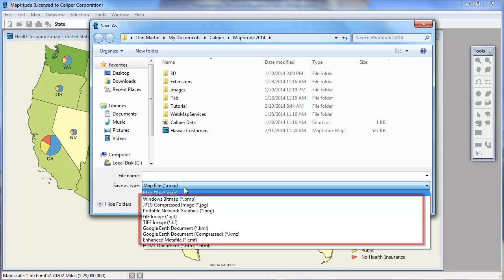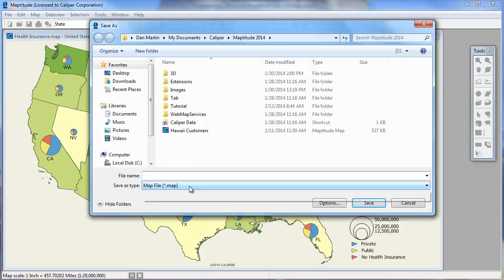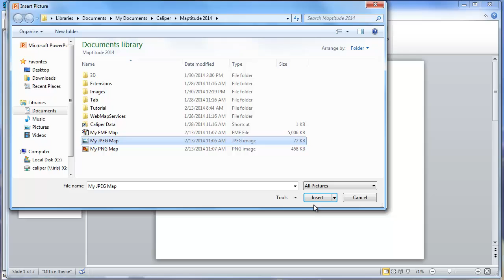Saving map images to high resolution with Maptitude mapping software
Video for Maptitude 2014.